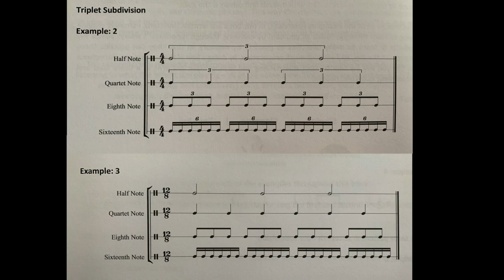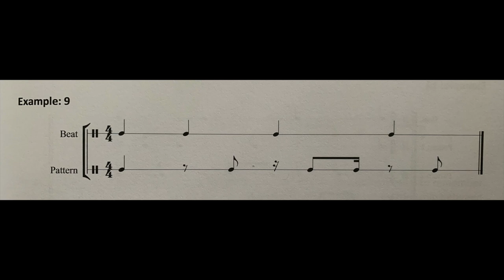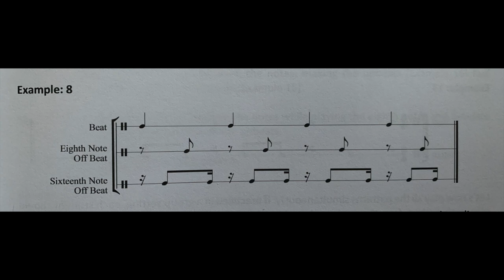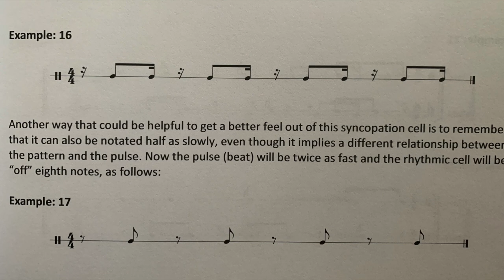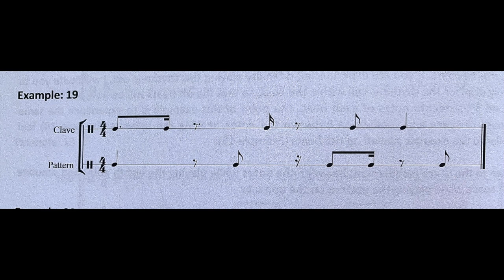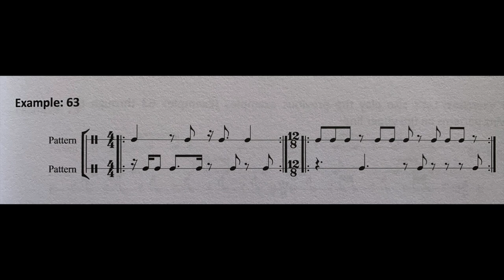Rhythmic Synchronicity - A Rhythm Course for Non-Drummers by Dafnis Prieto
We sit down with Dafnis Prieto as he covers different concepts and exercises from his new book, "Rhythmic Synchronicity - A Rhythm Course for Non-Drummers"!

For jazz advice, Spotify playlists, transcriptions, and more, sign up for our free newsletter!